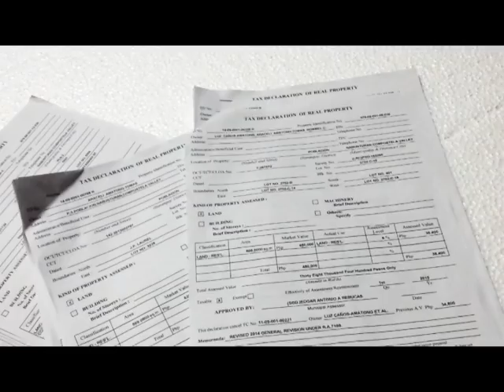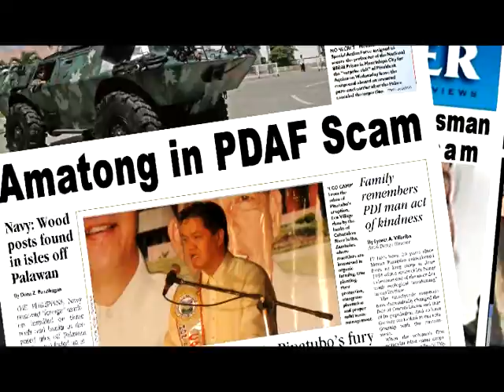Kinsa man ang bulahan ang KATAWHAN o ang Pamilyang AMATONG?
Katawhan, Kamo nay Muhusga!